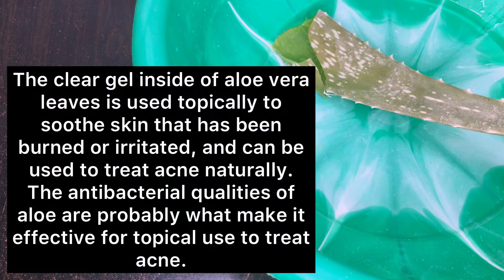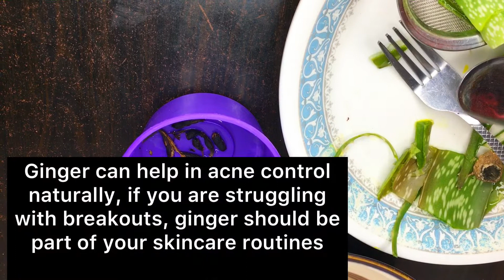DIY natural pimple cream || Removes acne fast.